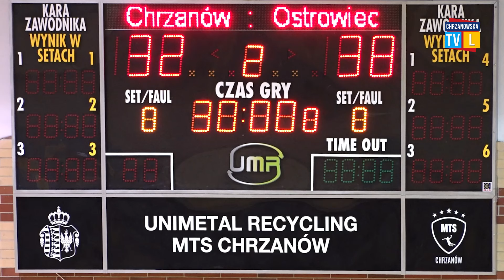KSZO Ostrowiec Świętokrzyski wywozi z Chrzanowa komplet punktów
W 6. kolejce I ligi piłki ręcznej MTS Chrzanów przegrał przed własną publicznością z KSZO Ostrowiec Świętokrzyski 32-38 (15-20).